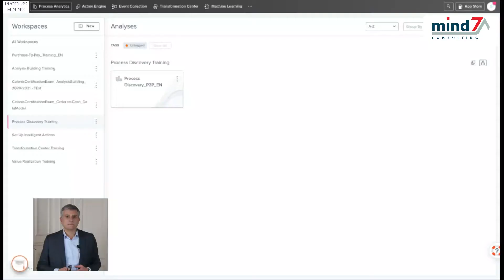Présentation du Process Mining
Dans cette série de vidéos, Stéphane Hugot, Co-fondateur de Mind7 Consulting fait un focus sur le Process Mining.

Vous découvrirez dans cette vidéo la définition et l'utilité du Process Mining.

Bon visionnage !

Mind7 Consulting est contributeur du blog Organisation Performante, pour découvrir des articles liés à tout l'écosystème de la performance en entreprise

Mind7 Consulting en quelques mots :

Nous sommes une ESN spécialisée dans le traitement des données et la performance métier. Nos compétences reposent sur 3 piliers : Délivrer des projets de data Temps Réel pour la Performance des Opérationnels.

Cette chaîne est faite pour vous si :

1️⃣ Vous êtes un professionnel qui souhaite en savoir plus sur comment améliorer ses performances
2️⃣ Vous souhaitez découvrir ou en savoir plus sur certains logiciels via des démos explicatives
3️⃣ Vous souhaitez découvrir des retours d’expériences métiers et techniques
4️⃣ Vous souhaitez vous former sur des concepts tels que l’agile, le scrum, ou bien des sujets plus techniques
5️⃣ Vous êtes sensibles aux sujets de mécénat
6️⃣ Vous souhaitez rejoindre une équipe dynamique, humaine, sur des projets passionnants
7️⃣ Vous êtes tout simplement un curieux ou un passionné par le monde IT

Vous vous reconnaissez dans au moins une de ces raisons de cette liste ?